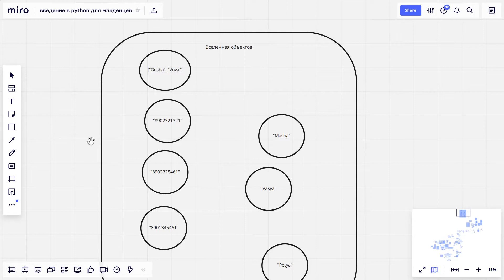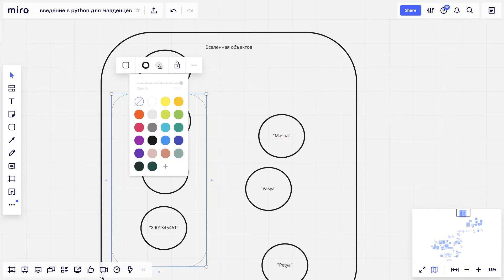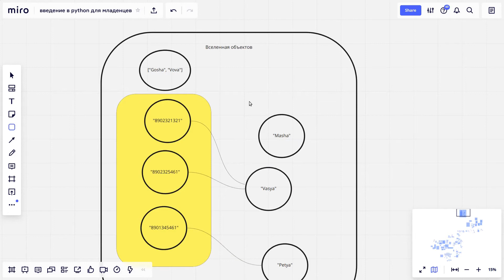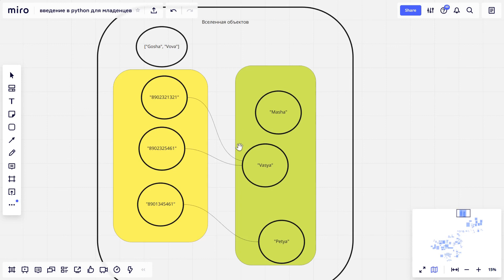python словарь - что это и для чего?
В этом видео мы поговорим о том что такое словарь, зачем он нужен, о ключах словаря и его значениях. А так же о требовании к ключам словаря.